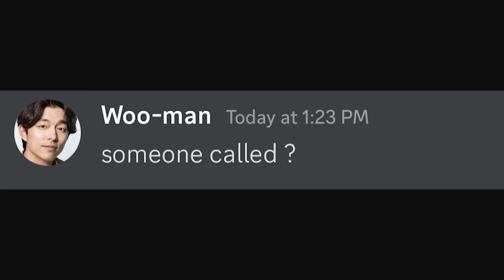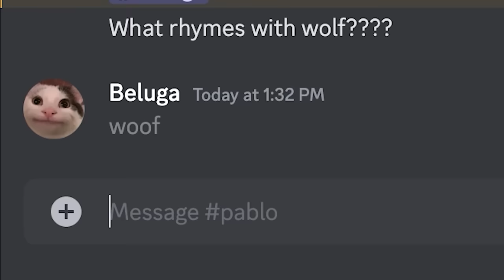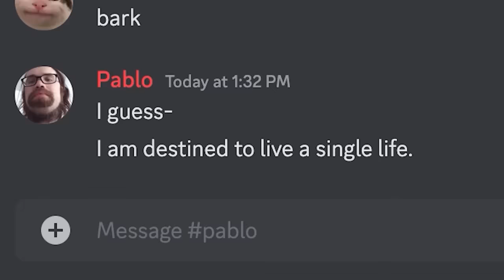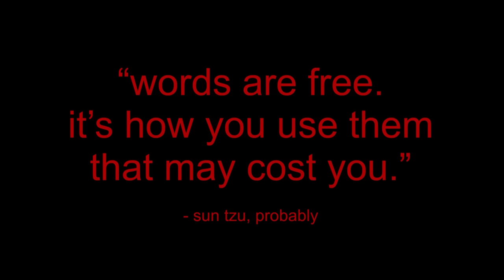"What rhymes with woman?"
Can you figure it out?